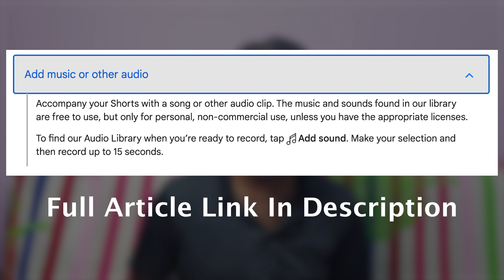YouTube Shorts Copyright Claim | Copyright On Shorts | Akhtar Reviews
In this video I've talked about YouTube shorts copyright claim. Whenever you upload a and use music from shorts library, you get a copyright claim on that short. In this video I've talked about the reason behind the copyright on shorts and how you can avoid it.